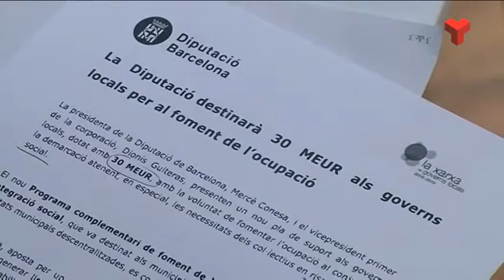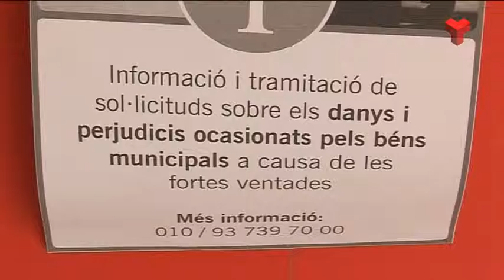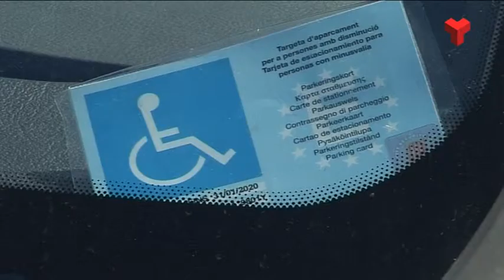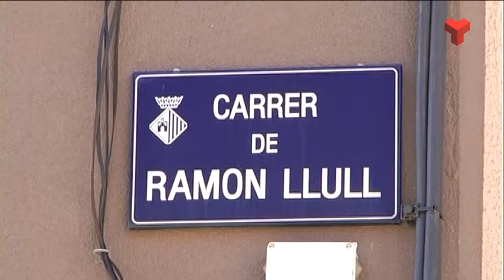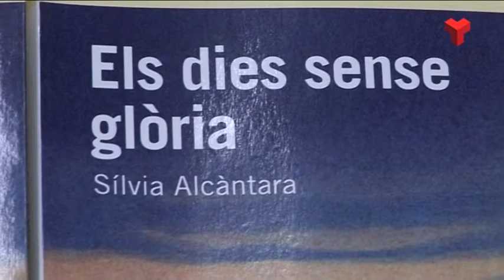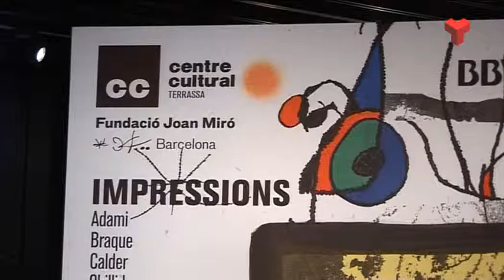Informatiu Tarda divendres 11-03-2016 de Canal Terrassa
L'Informatiu Tarda de Canal Terrassa d'aquest divendres 11 de març de 2016. Presentat per la Laura Contreras. Més informació i notíces a la web;